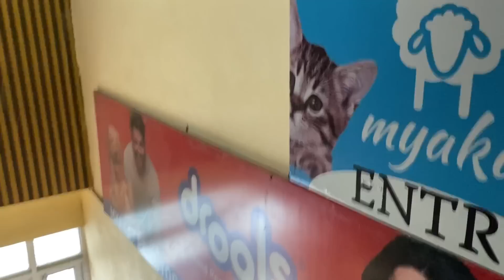Meeting My Nanu ji 😍❤️| My Beautiful Nanihaal 😍| Daily Vlogs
Make 20k possible guys !
Share my videos to your family!